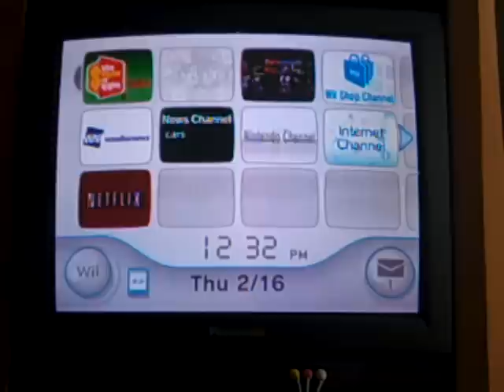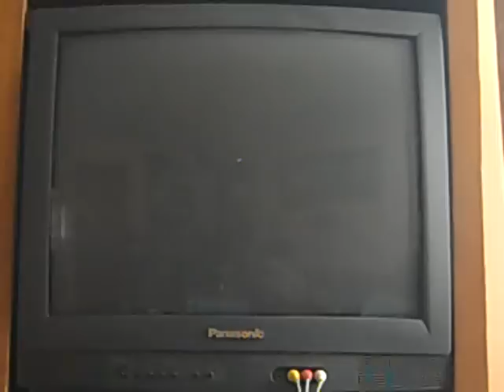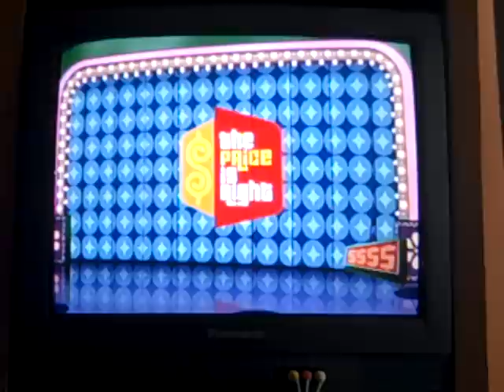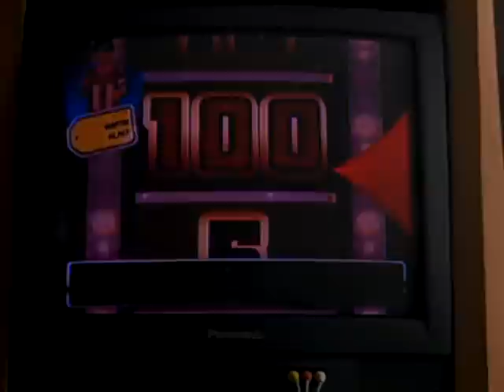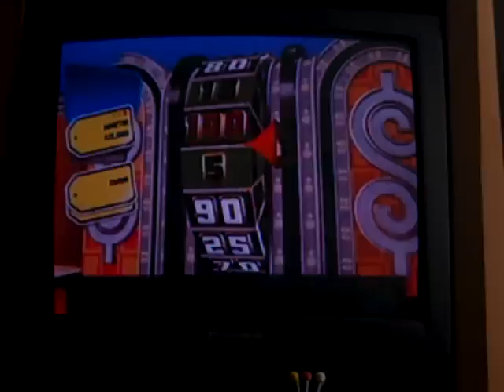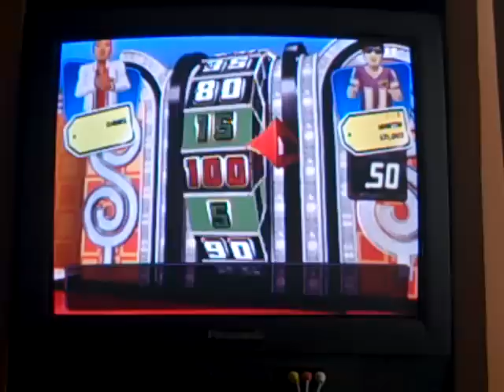Birthday Special For MathewV21688 - (Part 1)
Today is another good YouTube user friend's birthday, and that user happens to none other than our good friend MathewV21688. So, I am going to start this special by playing a special 3 Strikes game of The Price Is Right 2010 Edition for the Nintendo Wii. Whatever I win in this game will also go towards Mathew's total winnings too. Anyways, enjoy this first part of the special and Part 2 will be coming up next.